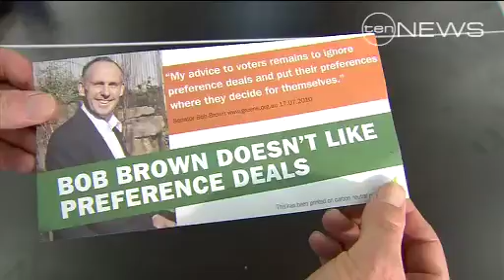Green Envy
Labor and the Coalition accused of handing out flyers that may have led some voters to believe they were voting for the Greens.